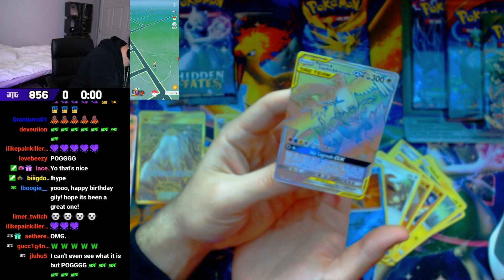AN EPIC BIRTHDAY SURPRISE! (Pokémon GO)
An EPIC Birthday Surprise! This Pokémon GO adventure includes a Shiny Legendary Lucky Trade, some new Shiny Pokémon, RARE Pokédex entries, and more! Do you have any of these Shiny Pokémon? Let me know! Enjoy!

This video was made possible with the support of:
Adam T.
Aditya K.
Andrew G.
Cassie
Charysh C.
Cyprien B.
Hope C.
Hope C.
Ian P.
James B.
John S.
Josh B.
Kellee V.
Kevin G.
Kiev M.
Lauren B.
LauriTheWiz
Liss
Marin S.
Matt L.
Max T.
Megoooo
Melynie W.
Missi C.
Nathan N.
Nico B.
Raymond H.
Robert C.
Sam M.
Stephanie H.
Steve L.
Tatiana D.
Tia
ToryLinn
Tracie C.
Yoshi B.